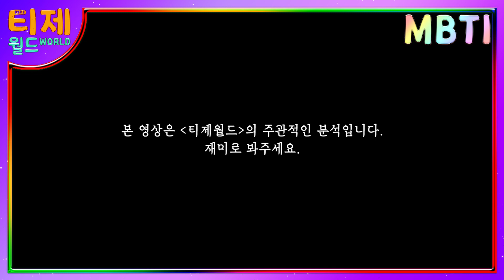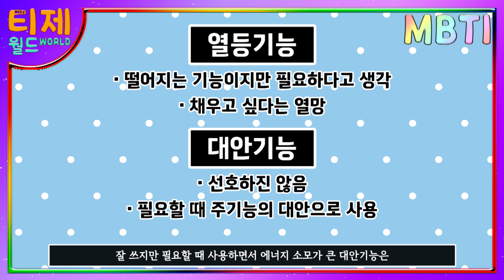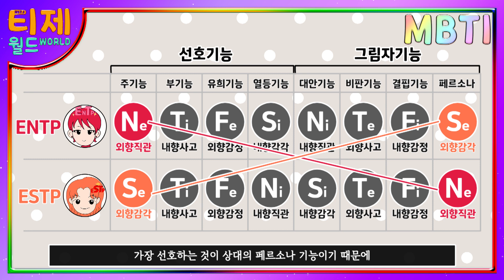[ MBTI ] ENTP ESTP 결정적인 차이 | N과 S의 차이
[티제월드 : MBTI가 궁금해!?] 20화 - ENTP ESTP 결정적인 차이

인티제 인팁 엔티제 엔팁 잇프제 잇프피 엣티제 엣팁 엔프제 엔프피 엣프제 엣프피 인프제 인프피 잇티제 잇팁

* 한 심리분석사 INTJ의 주관적인 분석입니다. 재미로 봐주세요. (모든 사람이 저렇지 않습니다!)  *